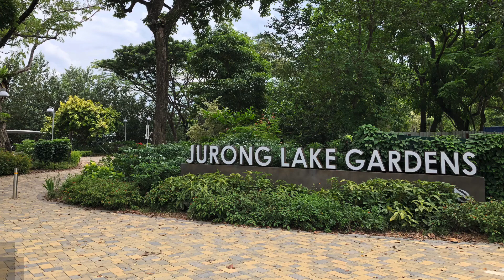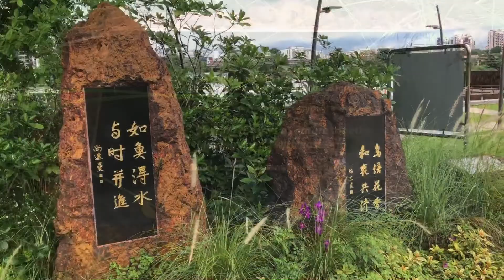Jurong Lake Gardens Singapore Lakeside Jurong Garden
Jurong Lake Gardens is opened last April 2019, it's a beautiful garden for Families and Friends. Viewing the beautiful lake and the Chinese garden. Come and visit the garden, you won't regret it. travelling by MRT, Alight at Lakeside MRT station. Singapore Jurong Lake Garden.